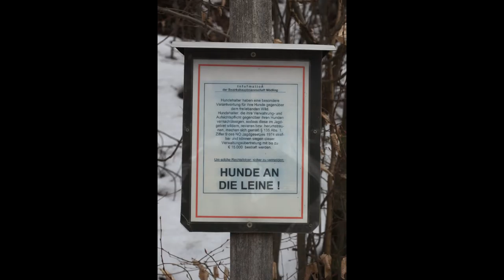Folge 4 - Dosensuche mit Hindernissen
Was als Geocaching-Tour begann endete als Schneewanderung!
9km galt es durch die noch recht tiefen Reste des Winters zu stapfen.
4 sollten gesucht werden. Eine einzige davon konnte geborgen werden.